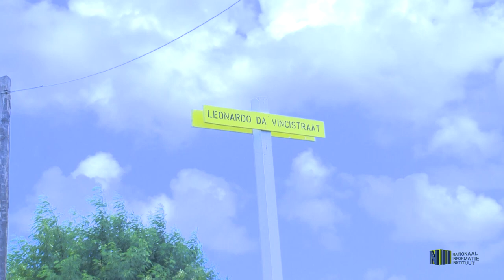SCHOONMAAKWERKZAAMHEDEN BESTUURSOPZICHTER NOORD OOST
Het Districtcommissariaat Paramaribo NoordOost is nog steeds actief met het ophalen van lozingen en kanalen in dat gebied.